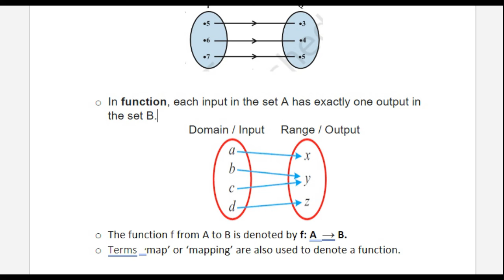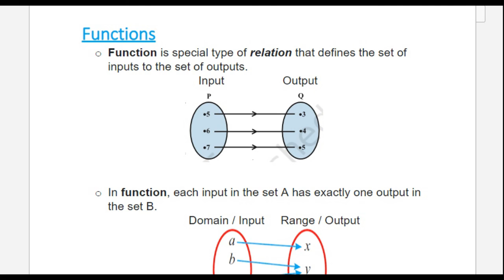Functions | Relations and Functions | Class -11 | cbse Math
Hey students!
here in this video, we have explained what is a function in chapter -2 of maths class -11 "Relations and Functions".